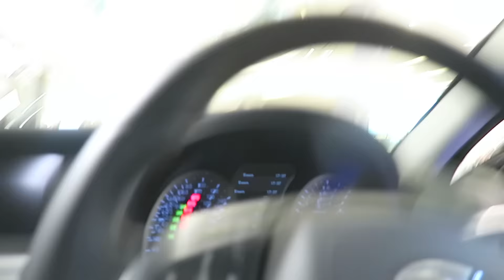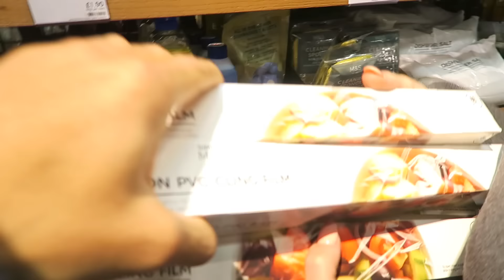INSANE PLASTIC CAR WRAP PRANK!! 🚘 😂 (REVENGE)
* INSANE PLASTIC CAR WRAP PRANK!! 🚘  😂
* DO NOT COPY ATTEMPT THIS !!

- WILD FLOWER - JOAKIM KARUD
- JAZZADDICTS INTRO - COSIMO FOGG
- HOLIDAY BLUES - JOAKIM KARUD
- BROCK BERRIGAN - CHILLHOP ESSENTIALS